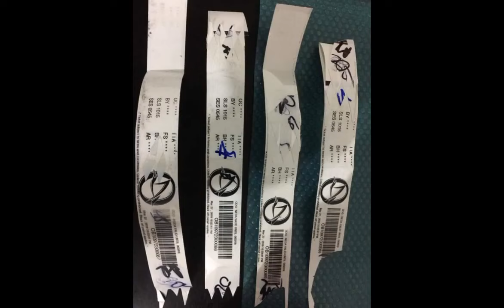Our Manila Ocean Park Experience